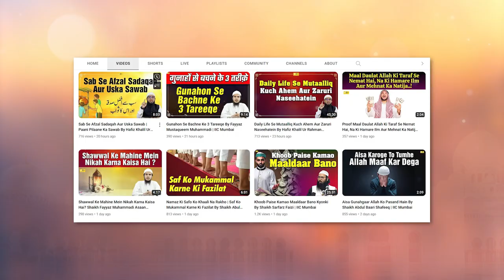Faqeeri Se Panah Talab Karo By Shaikh Sarfaraz Faizi | IIC Mumbai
Bank Account Details:
ILM FOUNDATION
ICICI Bank
Savings account
IFSC CODE-ICIC0001028